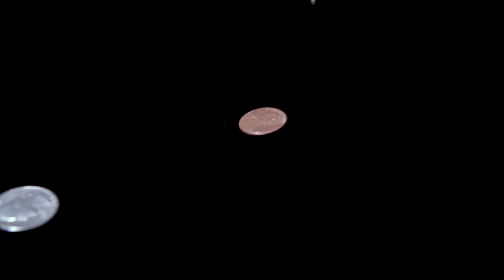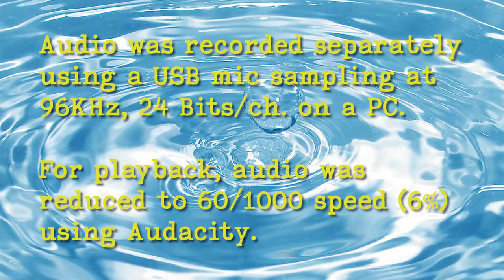New Chronos 2.1 HD 1000 FPS Camera -by Krontech.ca - First Shots with Audio!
Just purchased a new Chronos 2.1 HD 1000 FPS high-speed camera from Krontech in Canada

I've been playing with it for a few days, getting used to the camera and learning its features. The camera's UI is very well designed and easy to follow and figure out. The shots require a lot of light, given the shutter exposure time is 1000th of a second or less. I'm using a 200W theatrical-style LED spotlight. purchased from Krontech along with the camera, and also a sliver reflector.

This video is me pouring coins from a beer glass onto a small table covered in black velvet. The video was shot at Full high def resolution of 1920x1080p 1000 FPS. A USB mic nearby recorded at 96KHz, 24 bits per channel.

The camera lets you save the recording at a selectable rate for playback. I chose 60 FPS. The whole coin pour lasted for less than 6 seconds in real time, but stretched out to about a minute and a half for playback. I slowed the audio to 6% speed (60/1000) using Audacity, and synced the audio & video manually in Premiere Pro. I applied an EQ to make the sounds of the ringing coins more present.